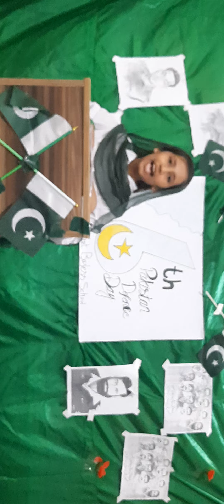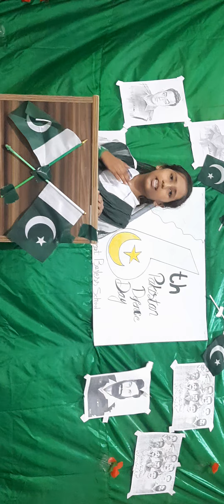Speech 6th September defence day